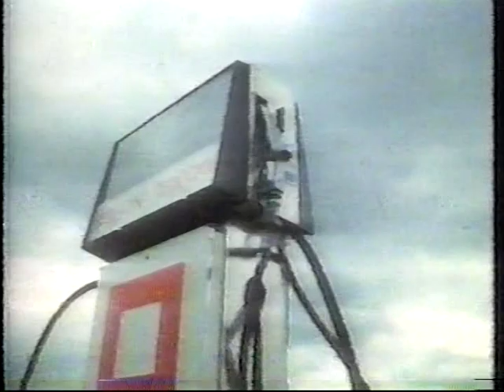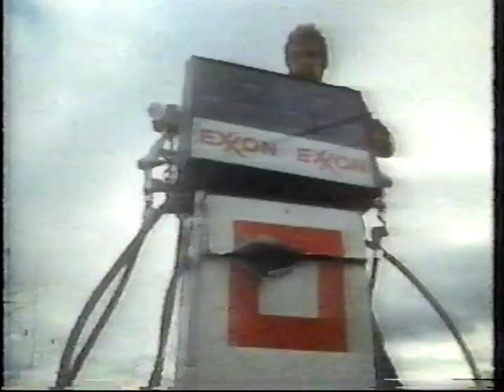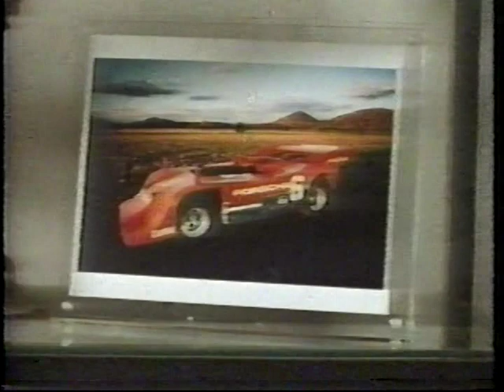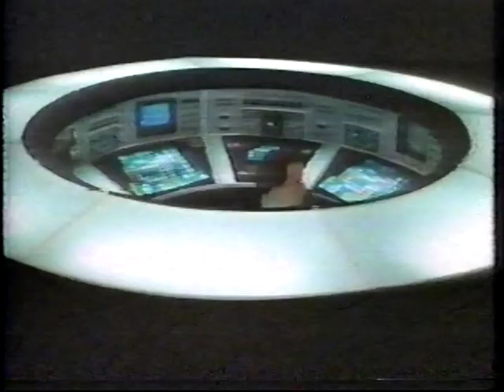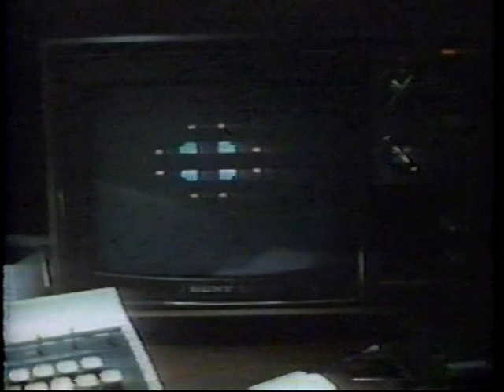" The Last Chase " -1981. Lee Majors, Burgess Meredith. Very Rare!!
Never officially released on DVD. Very Rare !!!  I sold over 30 of these on E-Bay, before they shut me down !!!  :)